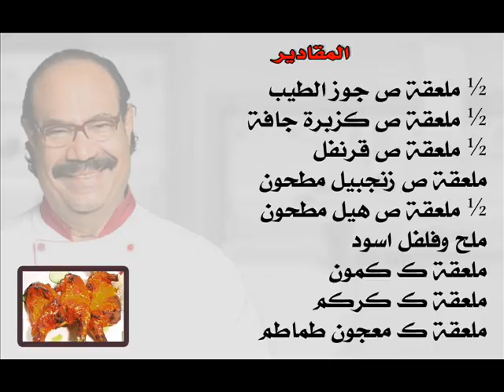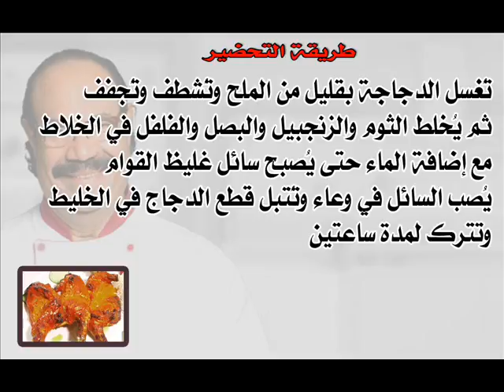وصفات الشيف شيربينى | دجاج تندوري | ElSheif Sherbeni | Dagag Tandory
برنامج وصفات الشيف شربيني برنامج وصفات طهي سريعة التحضير
يتميز الشيف الشربيني بعشقه للمطبخ منذ نعومة أظافره وأصبح الآن من أشهر الطهاة في مصر بأكلاته المميزة.
وصفات اليوم :-
- دجاج تندوري